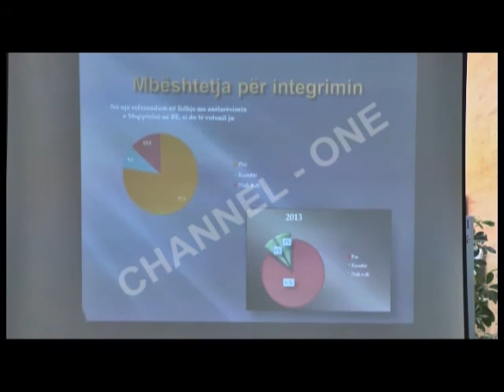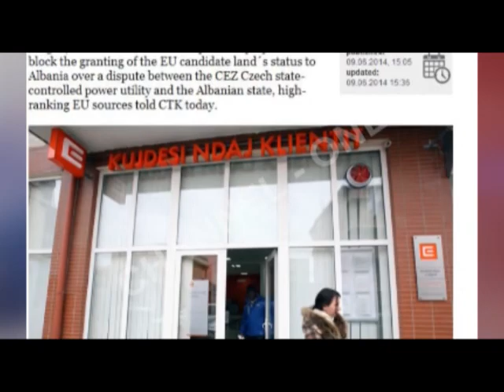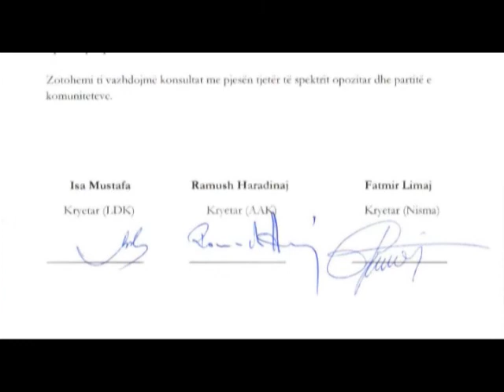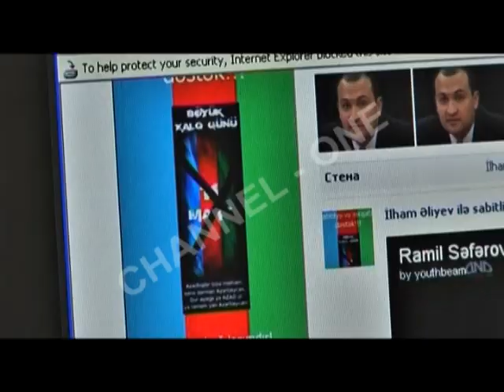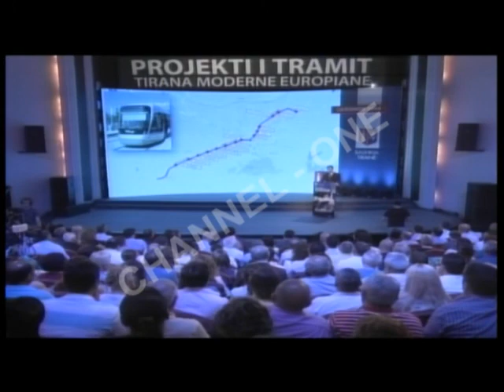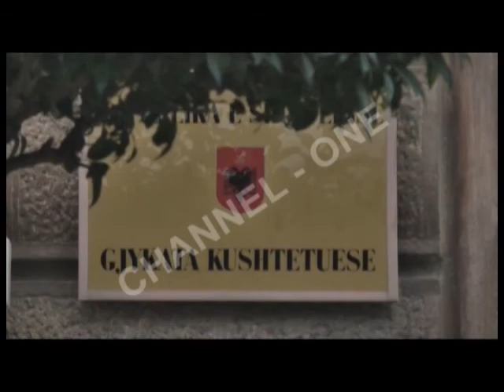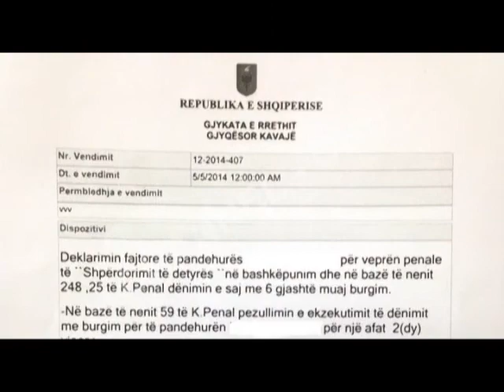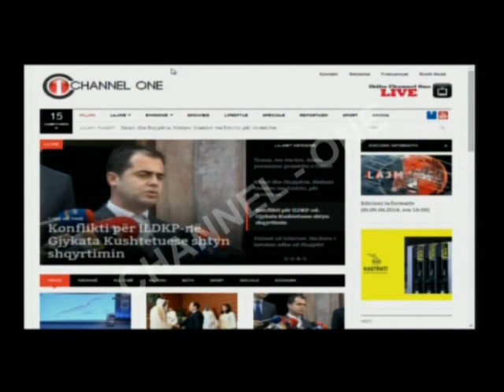Edicioni informativ (dt.10.06.2014, ora 19:00)